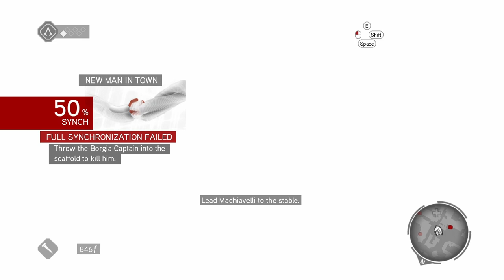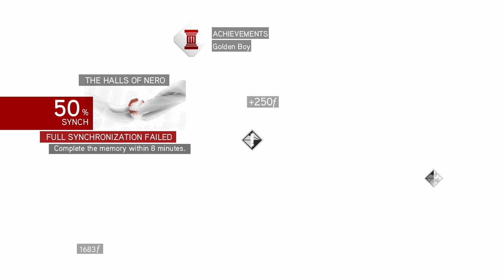Old Acquaintances l Assassins Creed Brotherhood Ep.2